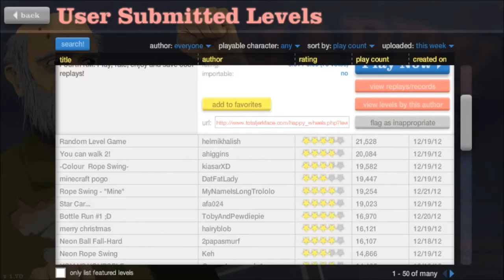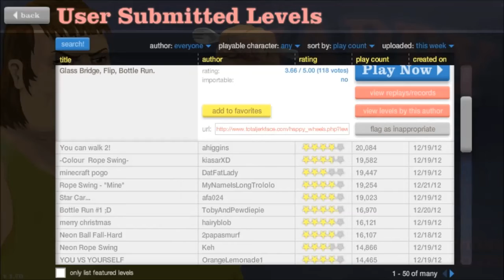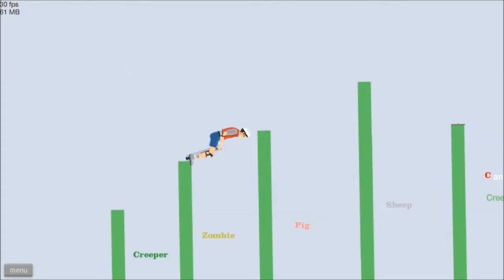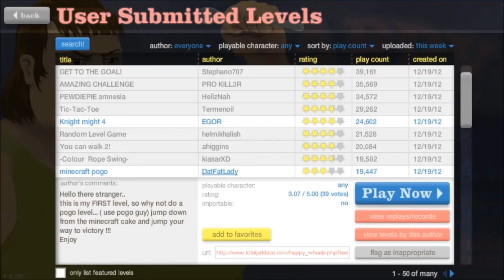Happy Wheels Part 5 Color Rope Swing!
This turns out to be a nice rope swing level.